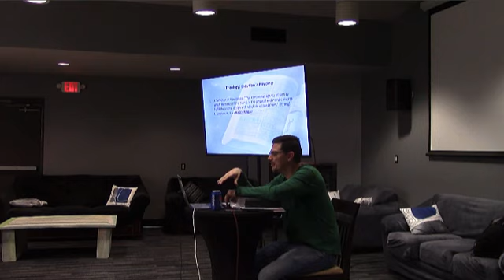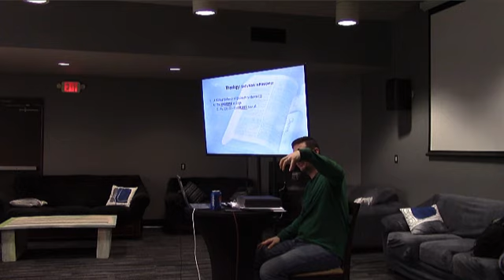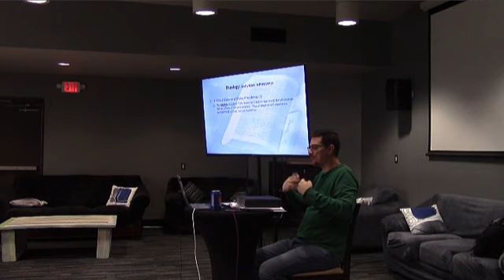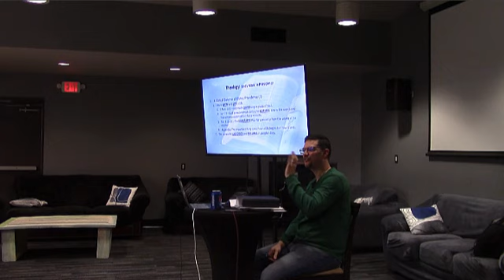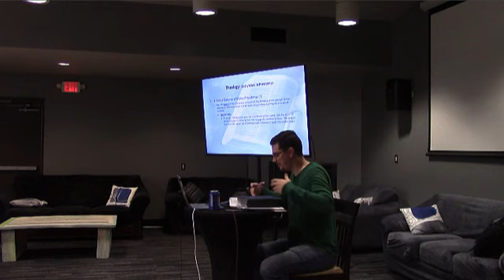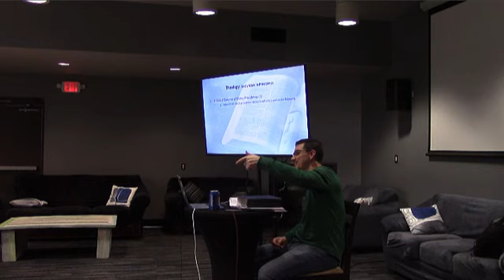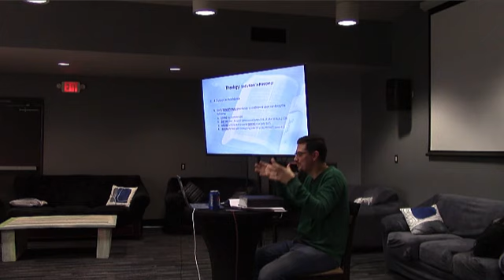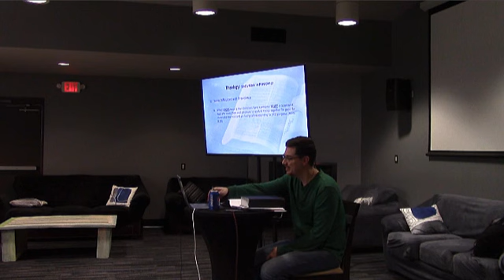Theology Session 15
Recorded during our What We Believe and Why class.